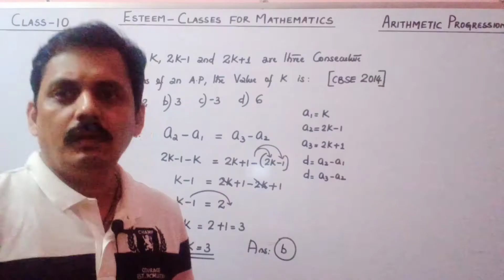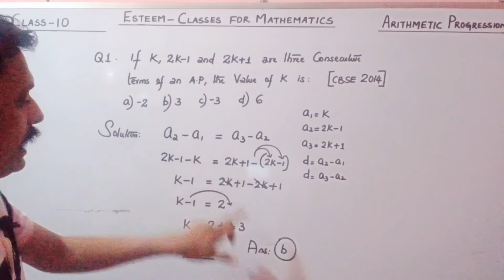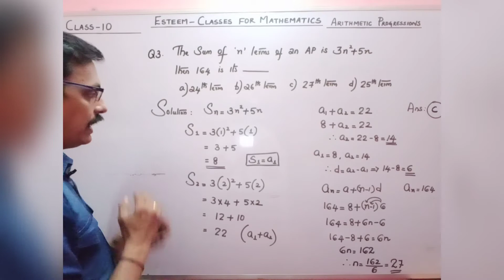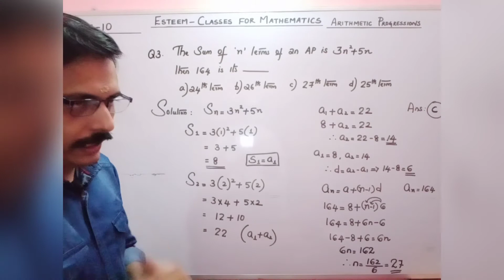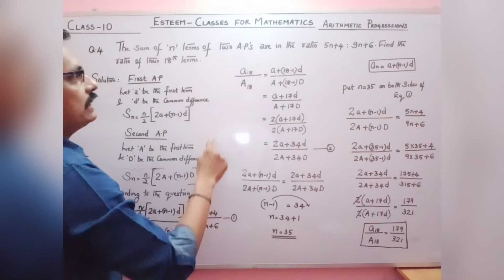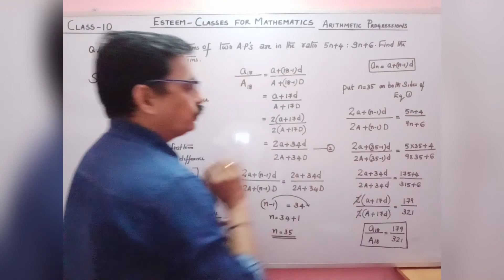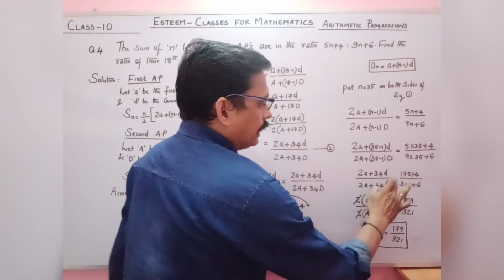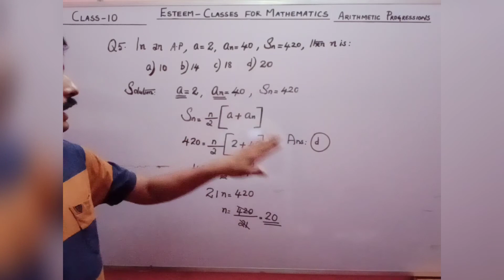Esteem - Classes for Mathematics Class 10 - Arithmetic Progressions (MCQ) - Part 2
Class 10 - Arithmetic Progressions (MCQ) - Part 2